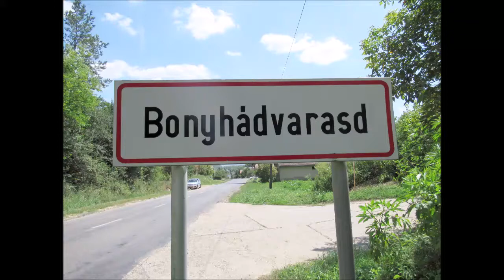BONYHÁDVARASD - Templom és orgona 2019.07.17.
A Bonyhádvarasdi Szent Jakab templom (déli harangszóval), és annak közel 150 éves Angster gyártmányú orgonája, melyet Forrai Márton kántor szólaltat meg.